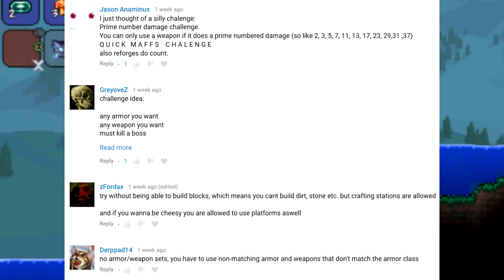Playing Terraria with a controller for the first time... - (The Wheel of Terraria)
This challenge destroyed my motor functions...

In this series we spin a wheel, filled with suggested challenges from you guys, then whatever it lands on we do the challenge!